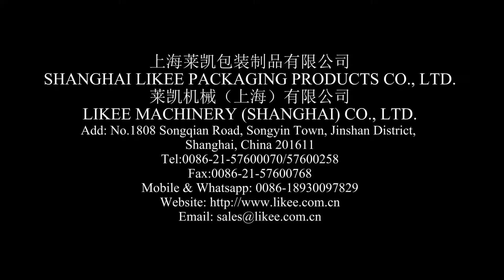Aluminum Foil Food Container Forming Machine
This video is 100% physical shooting without processing.    Those who steal pictures and videos must be investigated.

SHANGHAI LIKEE PACKAGING PRODUCTS CO., LTD.
LIKEE MACHINERY(SHANGHAI) CO., LTD.
Add: No.780 Xinlin Road, Zhelin Town，Fengxian District, Shanghai, China 201416

aluminium foil food container machine, aluminium foil container making machine, aluminium foil container production line, aluminum foil container mould